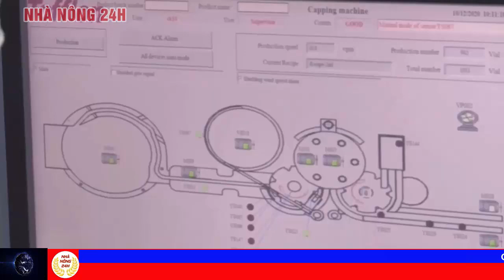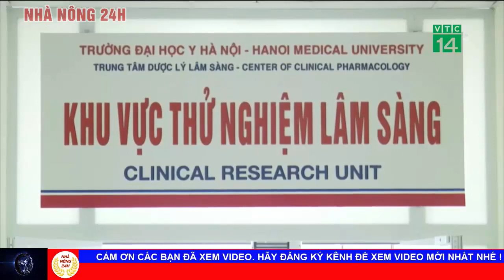Tin tức dịch bệnh corona (Covid-19) Sáng 23/01 | Tin tổng hợp virus corona Việt Nam đại dịch Vũ Hán